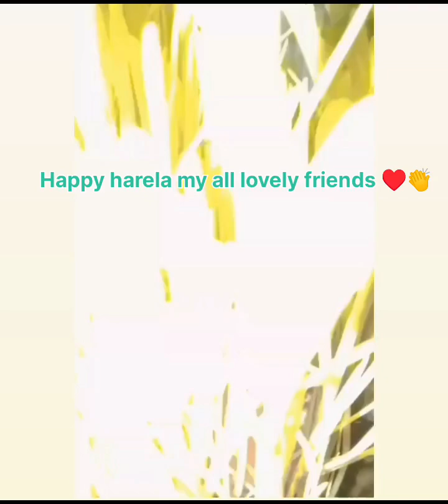@ happy harela ye vedio nhi dekha toh pahadiyo kuch nhi dekha hai 😊😊😂🙏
i wish you a very happy harela lokparav tyohaar harela uttarakhand pahadi kumuni culture jindagi ye vedio nhi dekha toh kuch nhi dekha jarur dekhe happy harela ♥️♥️♥️♥️♥️👏👏👏👏👏👏 dagdiyon happy hariyau sabuke Bhai bhen maatao bujargo sabuke hariyauke shubhkamnaye